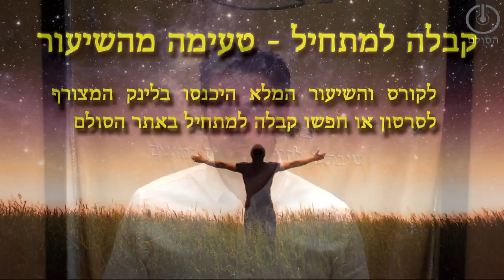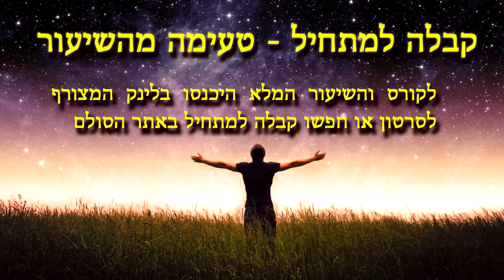קבלה למתחיל: ברורי רפ"ח ניצוצין ש"ך ומה שביניהם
✨חכמת הקבלה למתחילים- טעימות מהשיעור💫 מתוך הקורס חכמת הקבלה בדור האחרון: מומלץ לראות את סידרת השיעורים כדי להבין את השיעור והמהלכים בלימוד: 🔹לתוכן המלא ולכל הקורס
אתר הבית-